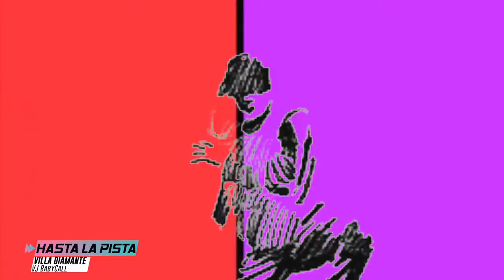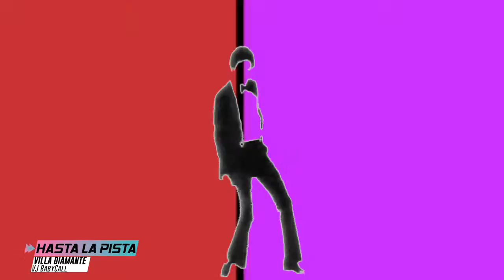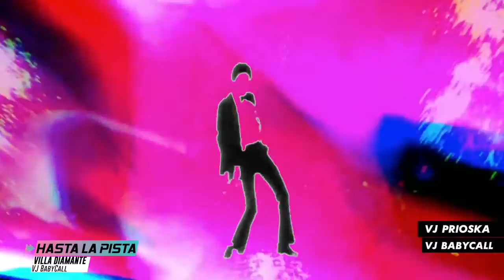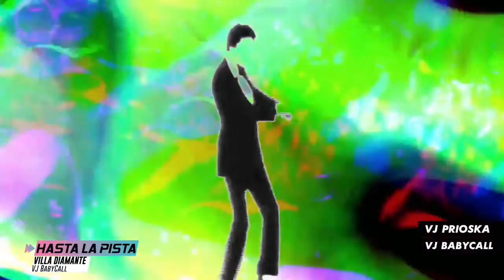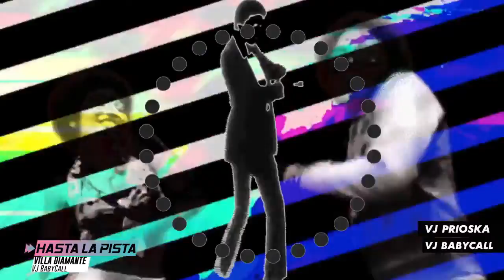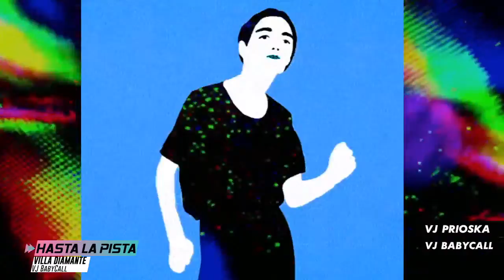Hasta La Pista 2021 - Final de Temporada - Vuelve La Pista de Baile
HLP #139